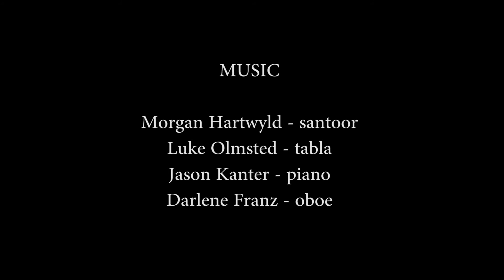Dance of Heisenberg's Uncertainty Principle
Two dances by Travis Jarrell, performed during the DuVersity event 'The Dramatic Universe and Beyond' held in Nashville, October 2017, led by Anthony Blake